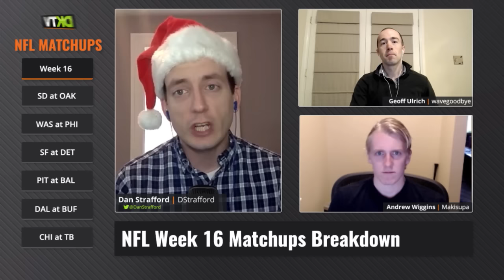NFL Week 16 Matchups Breakdown - DraftKings Fantasy Football Picks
In anticipation of Week 16 of the 2015 NFL season , DK Analysts DK Analysts Dan Strafford, Geoff ‘wavegoodbye’ Ulrich and Andrew 'Makisupa' Wiggins discuss their picks, tips for success and predict winners for the week ahead.